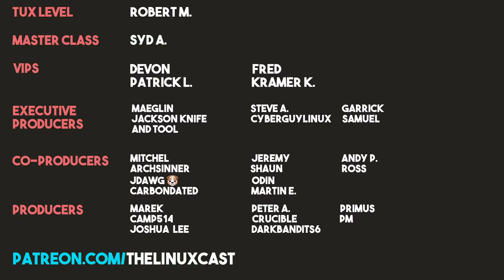The Worst Part About Using Linux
Today I talk about my quest to find the perfect file manager, which is what Krusader could be.

Robert M.

Syd A.

Maeglin, Jackson Knife and Tool, Steve A, CyberGuyLinux, Garrick, Samuel

Mitchel, Joris AKA JDawg, carnondated, Shaun, Jeremy, Odin, Martin, Andy P., Ross